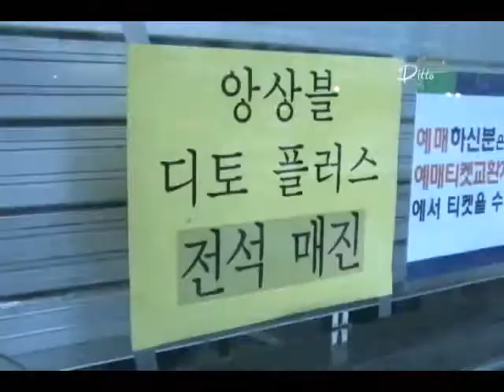Ensemble DITTO History 2007-2008